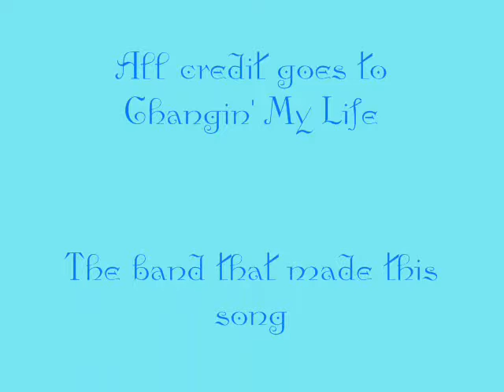Eternal Snow Ghost Alice vocal version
Me singing "Eternal Snow". Please rate, comment, and enjoy. Hot off my vocal cords just tonight, bitches!